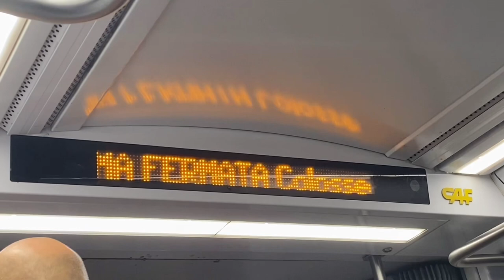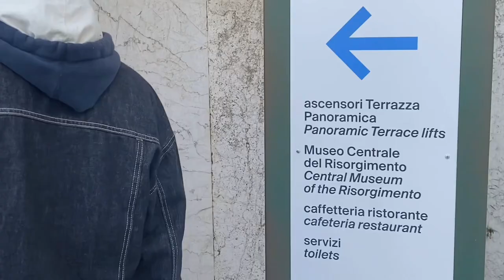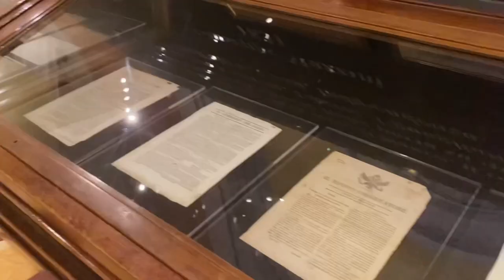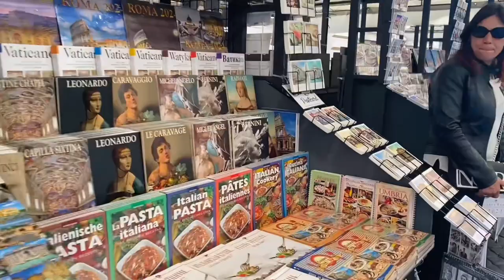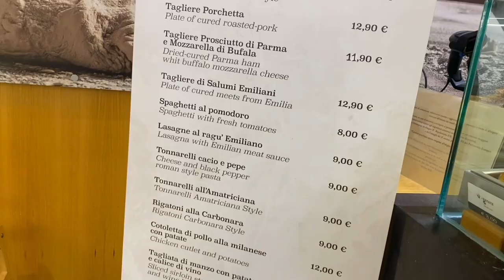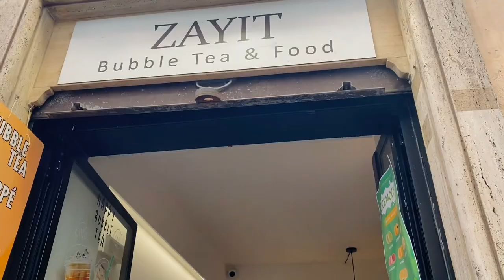What We Did On Italy's Liberation Day! 😍🇮🇹🍝 | සිංහල vlog